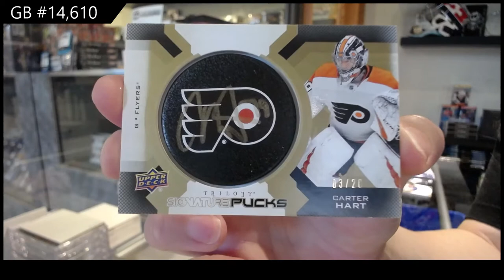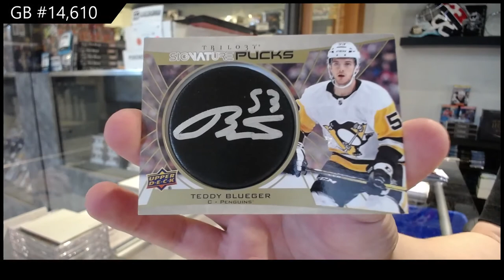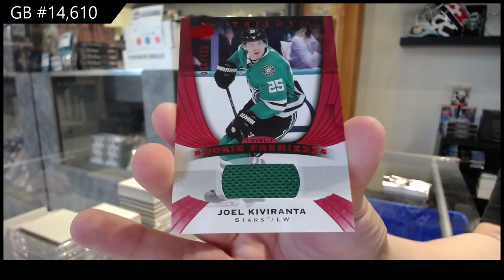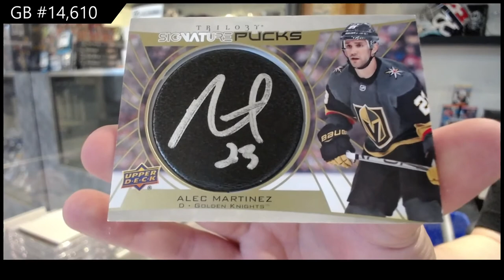20-21 Upper Deck Trilogy Hockey 3 Box Break - C&C GB #14,610